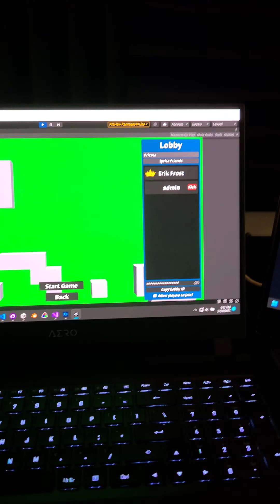Steamworks Lobby System Unity Implementation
Send me 100 million in monopoly money and I'll make a tutorial for this